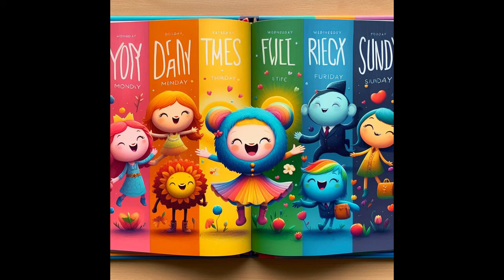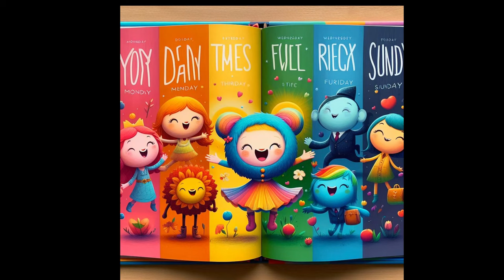Haftanın Günleri Masalı | Eğitici Çocuk Hikayesi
Haftanın yedi günü, birbirinden renkli ve özel dostlarla dolu! Pazartesi'den Pazar'a kadar her gün, size bir şeyler öğretmeye ve keyifli anlar yaşatmaya geliyor. Bu eğitici masalı kaçırmayın!  📆🌟